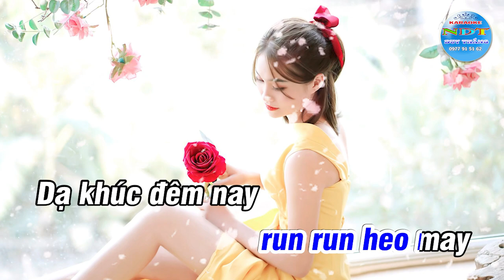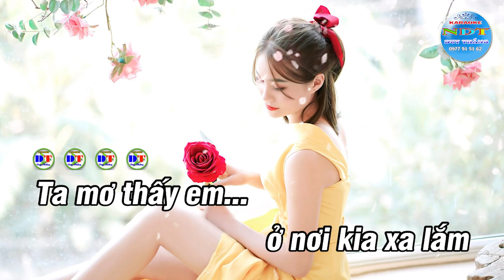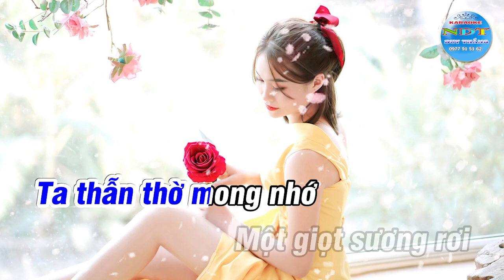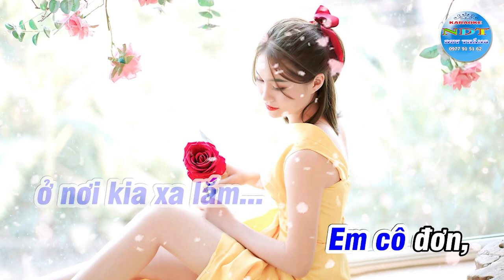Mơ về nơi xa lắm Karaoke Tone Nam Duy Thắng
Tên bài hát : Mơ về nơi xa lắm
Sáng tác     : Nhạc sỹ Phú Quang
Thể loại      : karaoke nhạc sống
Trình Bày   : Keyboad Duy Thắng